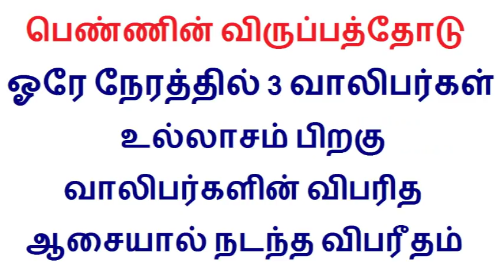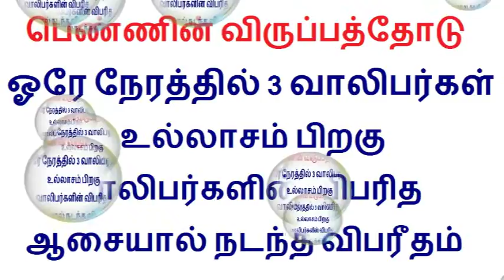Tamil kisu Kisu Breaking news2 29.1.2018